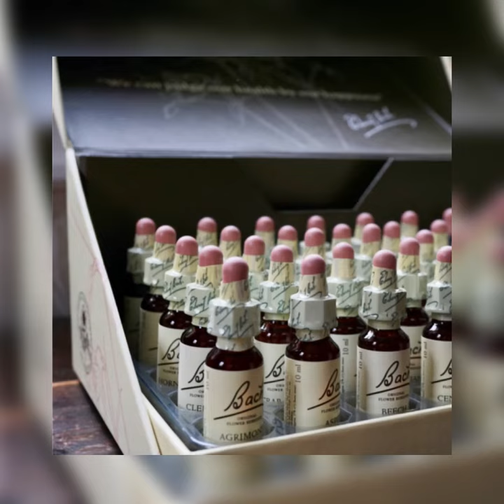Bach Çiçekleri Terapisi Nedir?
38 farklı remediden oluşan holistik bir şifa sistemi.
Remediler, doğadaki bilge çiçeklerin frekanslarıdır.
Duygu durumlarımız ve zihin ürünlerimiz üzerinde çalışırlar.
🌱Bilinen yada bilinmeyen korkularımız,
🌱Topluluk önünde konuşamama,çekingenlik
🌱Öfke
🌱Odaklanamama
🌱Takıntılar
🌱Travmalar
🌱Üşengeçlik
🌱Öze güvensizlik
🌱Kararsızlık
🌱Kendiyle yüzleşememe
🌱Yalnızlık hissi
🌱Beklenti hali
🌱Hayır diyememe, irademizi kullanamama
🌱Kurban bilinci
🌱Çabuk demotive olma, karamsarlığa kapılma...

gibi daha sayabileceğimiz pek çok hal üzerinde etkili Bach Çiçekleri.

Tekamülümüzün önündeki engelleri kaldıran, tabiri caizse dev orkestradaki akordu bozulan enstrümanı akord eden, farkındalığımızı arttıran ve
hakikatimizle rezone olmayı sağlayan bir terapi yöntemi.
Sevgi ve Şifa ile...